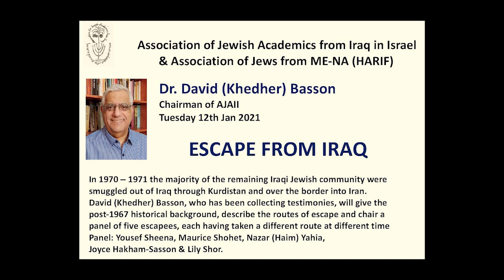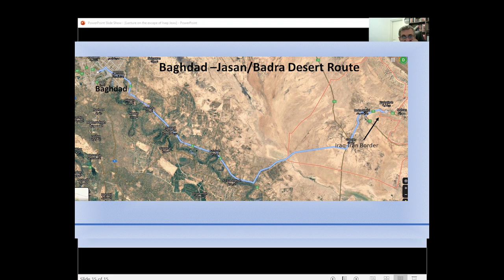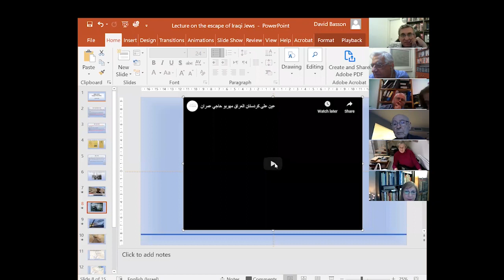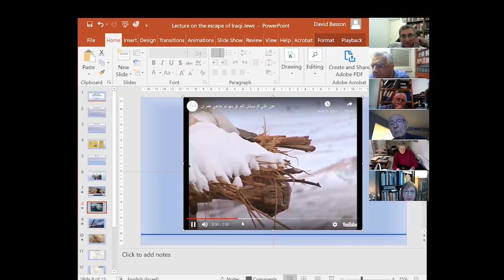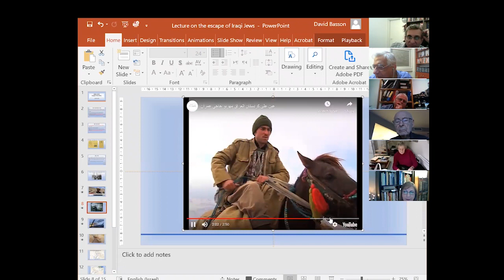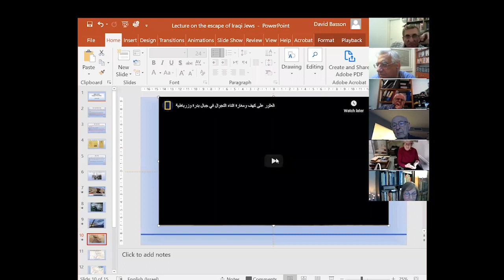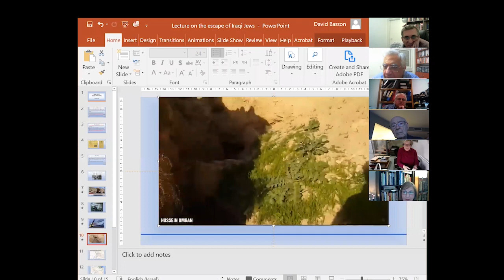Escape of Iraqi Jews from Iraq in the early seventies , with David (Khedher) Basson.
A meeting with David Basson & 5 Escapees telling their stories  how they crossed Iraqi Iranian border to freedom in 1970 & 1971